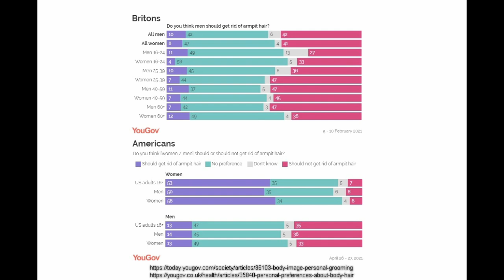Do Women prefer Men with ARMPIT HAIR? Do Women like UNDERARM HAIR on Men?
// Shave it, trim it, leave it as it is? Armpit hair might be less controversial than you think. Maybe you should remove your underarm hair or maybe you should leave it all natural? Find out in this video.